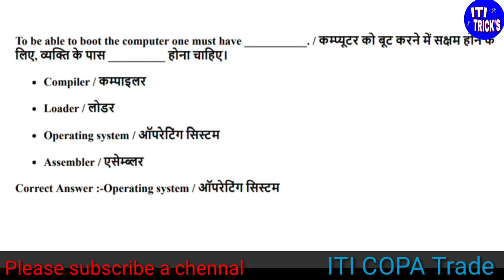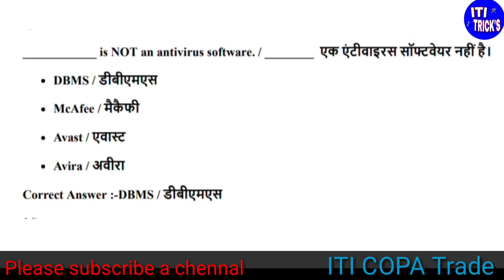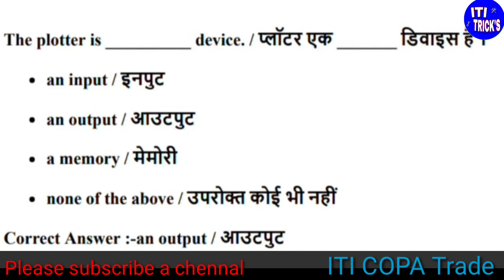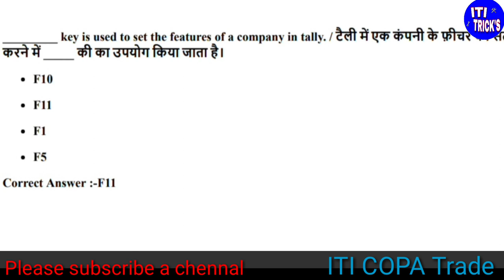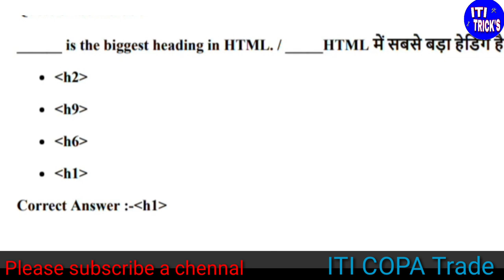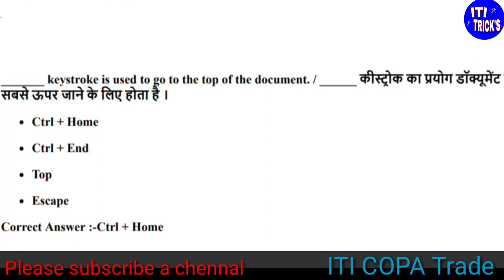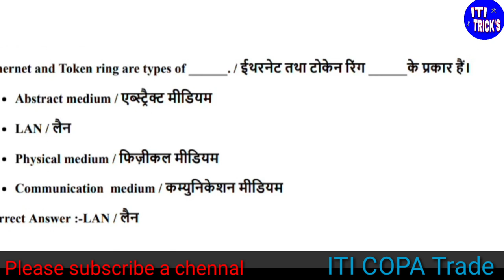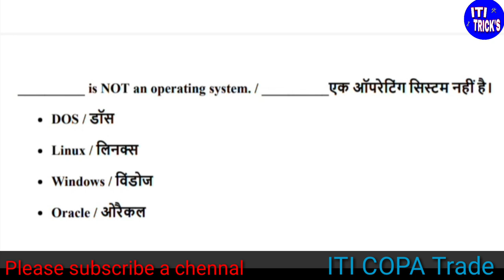ITI Copa Theory | Copa Exam Paper | Iti Copa Trade Questions | ITI Exam Copa 2023 | Copa mcq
Copa important questions and answers
Copa 150 important questions and answers
Copa theory 25 important questions and answers
Copa trade mcq
Copa exam paper
iti copa exam paper
exam paper copa

iti copa exam 2023

iti copa trade theory 2023

iti exam paper 2023

whatsapp for any information 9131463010

2023 exam copa
 Iti Copa Trade Question
Copa Trade Theory
Copa Exam Pepar
Copa Theory Nimi Questions

Important question for iti copa trade
कोपा थ्योरी के लिए महत्वपूर्ण प्रश्न
ITI COPA question pepar

Copa theory for iti exam 2023
ITI COPA Theory | ITI Exam COPA Trade Imp Question Answer | कोपा थ्योरी | COPA Top 30 Question |

ITI COPA CBT Exam Paper 2022
 iti copa exam paper 2023
iti theory exam,

Iti studay rilleted all imp full form
please watch 👇

iti copa questions

ITI COPA questions and answers most important MCQ for final exam paper 2023 in Hindi pdf NCVT, SCVT

कोपा ट्रेड के आईटीआई एग्जाम में पूछे जाने वाले प्रश्न
आईटीआई स्टूडेंट्स के लिए स्पेशल क्लासेज

iti copa important questions
copa mcq question and answer
copa iti quesions

copa iti question answer
,iti copa question and answer in hindi
iti copa question answer

iti copa mcq,copa question answer

copa iti mcq in hindi
iti copa important question
copa questions and answer
,copa questions
copa mcq 2022

कोपा थ्योरी

Copa trade imp question and answer
Copa top 10 question

Iti Copa onlain class
Copa class
Iti copa class

copa iti quesions

 iti copa exam question with answer

 iti copa important questions 2022

copa question answer in hindi

copa questions and answers
copa questions , copa mcq 2022
 copa mcq pdf Iti

 Copa Trade Theory
Copa Exam Pepar

 iti copa most important question

copa iti quesions

 copa question answer

 copa iti mcq in hindi , copa question answer in hindi

copa mcq 2022

 ITI COPA Questions Part 01

NCVT ITI COPA question paper with answer key

ITI COPA NCVT SEMESTER

 copa , iti copa question paper

Copa theory for iti exam 2022
,copa questions
copa mcq 2022,

कोपा थ्योरी

Copa class
Iti copa class

Iti ke bare me poori jankari
iti exam
iti rileated youtub chennal
Iti styday
What is iti course .
आईटीआई क्या है

ITI Copa Theory | Copa Exam Paper | Iti Copa Trade Questions | ITI Exam Copa Trade |कोपा थ्योरी 2023